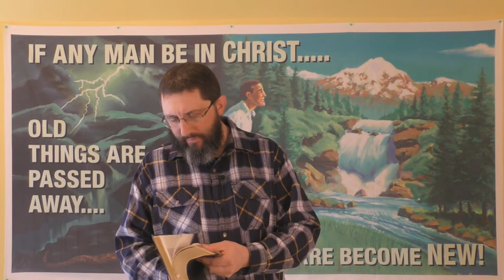Getting Angry At God temp